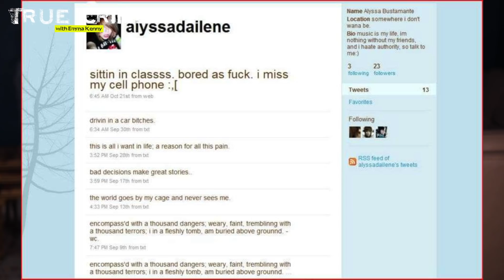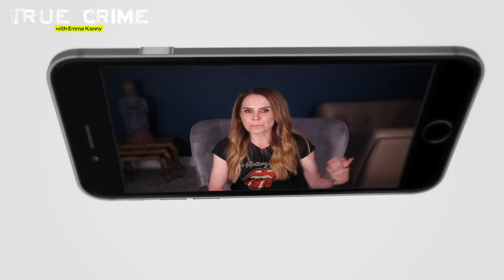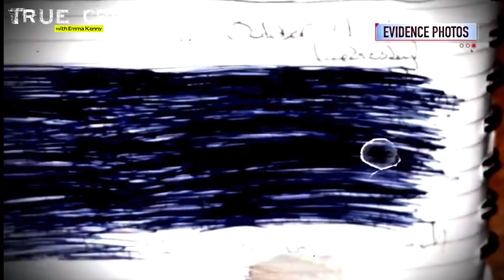SHE LURED A 9 YEAR OLDTO THE WOODS AND MURDERED HER !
Alyssa Bustamante lured 9 year old Elizabeth Olten to the woods and murdered her brutally for no other reason than that she wanted to see what it felt like. Join Emma Kenny in her 30th episode where she takes a deep look into what makes a teen killer.